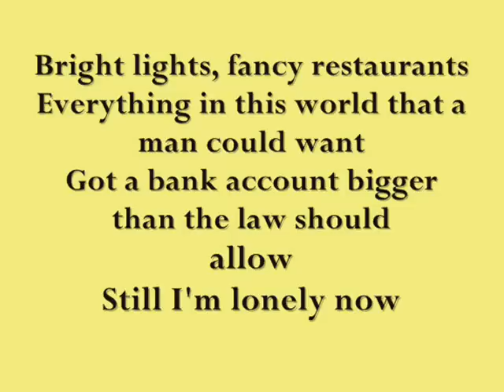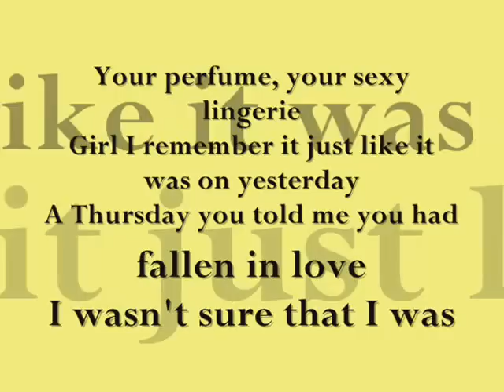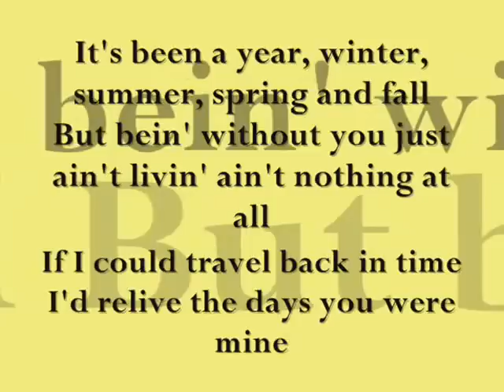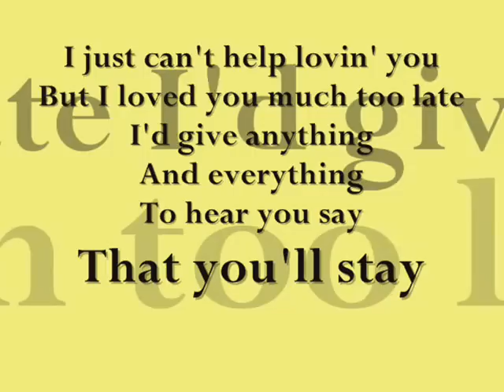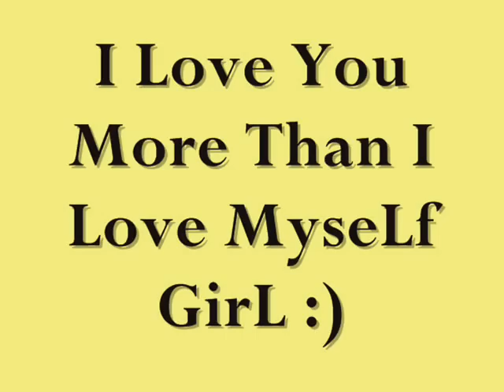I Love You Irine Jorquia :)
Can You Give Me Another Chance ?? Please!!!